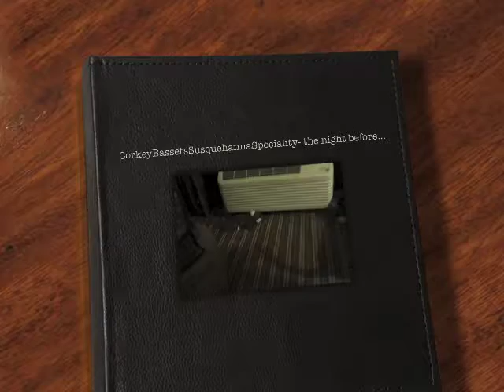Corkey Bassets Susquehanna Speciality